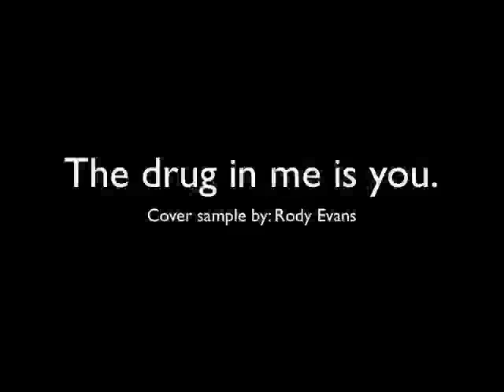The drug in me is you vocal cover. (sample)